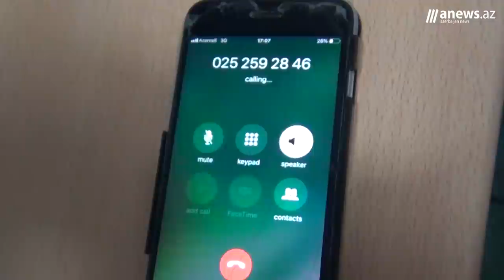Obyektivdə: Seçki günü seçicinin məşvərətçini döymək hüququ varmı?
Mərkəzi Seçki Komissiyasının sədri Məzahir Pənahov seçki günü 76saylı Lənkəran-Astara seçki dairəsində məşvərətçi Jalə Bayramovanın döyülməsi ilə bağlı yayılan videodan danışıb. Sədr qeyd edib ki, məşvərətçiyə hücum edən vətəndaş onu çəkməməsi ilə bağlı xəbərdarlıq edib. MSK sədri bildirir ki,  məşvərətçi çəkməyə davam edir və buna görə də mübahisə düşüb. O deyir ki, vətəndaşın onu çəkməsinə etiraz etməsinə konstitusion hüququ var.
Jalə Bayramova isə Məzhir Pənahovla razılaşmır.
Ətraflı videoreportajda: